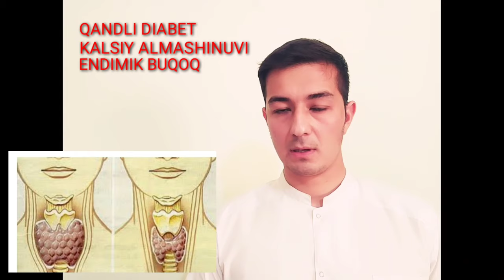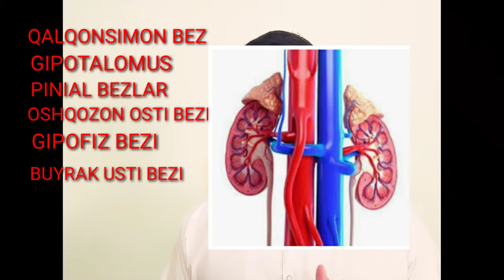ENDOKRINOLOG QANDAY KASALLIKLARNI DAVOLAYDI. ENDOKRIN TIZIM POTOLOGIYALARI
ENDOKRIN TIZIM POTOLOGIYALARI